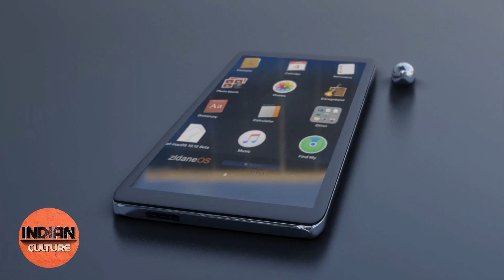miui recovery 5.0 / 3.0 | miui recovery ko kaise solve kre | miui recovery 5.0 stuck | redmi mobile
miui recovery 5.0 | miui recovery 5.0 stuck | miui recovery 5.0 redmi note 9 pro | miui recovery

dosto is video me maine bataye  he ke main menu miui recovery 5.0 ke problem ko kaise solve karna he. jo ki redmi ke mbile me jyada tr dekhne ko milta he. redmi note 10 ke mobile ke madat se maine ye problem ko solve kiya he.

Serching Kyewords :-

, mi reboot problem, miui stuck on boot logo, miui recovery mode, mi recovery 3.0 problem, miui logo stuck, miui recovery rom install, miui recovery 5.0 redmi note 11, miui 14 redmi note 10 pro, redmi note 10 frp bypass miui 14.0.2 android 12,
miui recovery 5.0, recovery mode, main menu miui recovery 5.0, Main menu miui recovery 5.0 poco m3